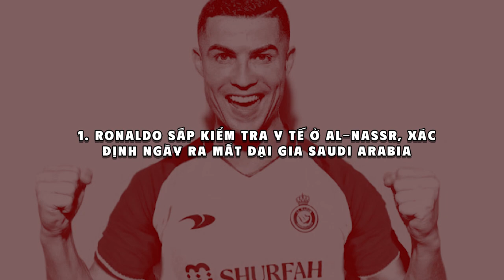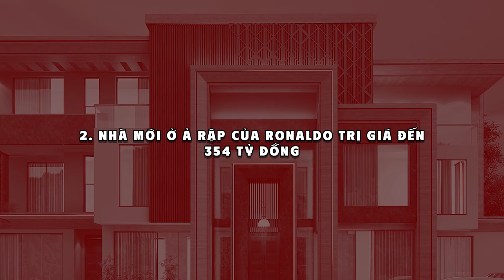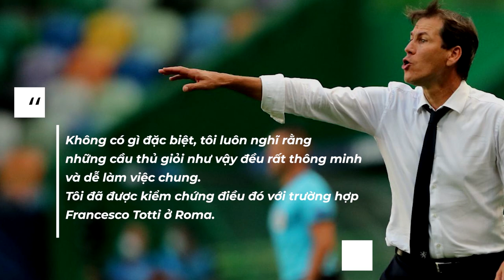MỚI NHẤT CRISTIANO RONALDO SẮP KIỂM TRA Y TẾ Ở AL-NASSR, BỊ QUÊ NHÀ MẮNG PHẢN BỘI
Chào mừng các bạn đến với những tin tức mới nhất về siêu sao Cristiano Ronaldo, được thực hiện bởi kênh Mr. Zero. Đây là nơi cập nhật những diễn biến mới nhất, ở cả trong lẫn ngoài sân cỏ liên quan đến CR7.

Hôm nay 28/12, có những tin đáng chú ý như sau:

1. Ronaldo sắp kiểm tra y tế ở Al-Nassr, xác định ngày ra mắt đại gia Saudi Arabia
2. Nhà mới ở Ả Rập của Ronaldo trị giá đến 354 tỷ đồng
3. Ronaldo được quyền chọn… HLV của Al-Nassr
4. Ronaldo bị quê nhà Bồ Đào Nha chỉ trích